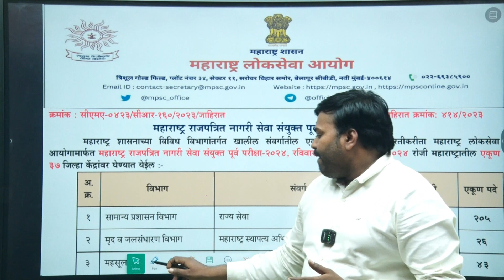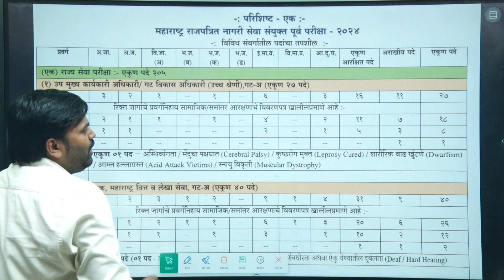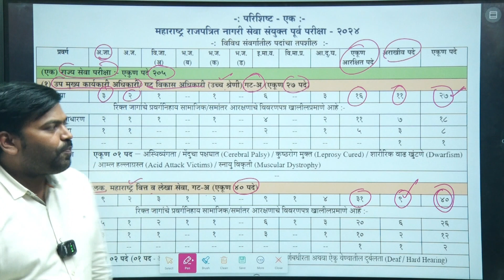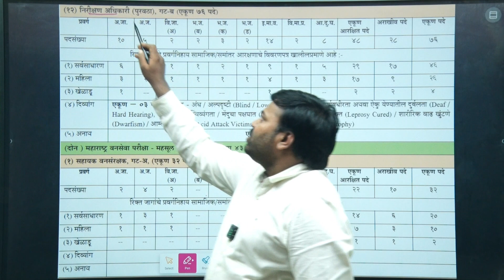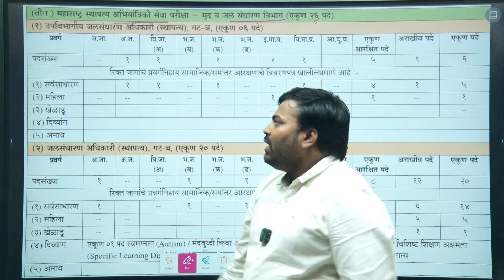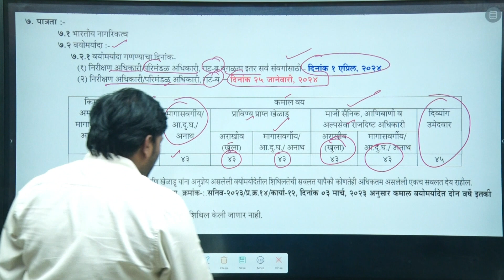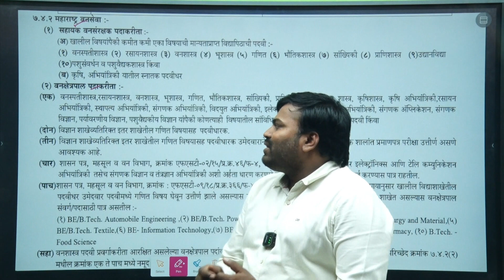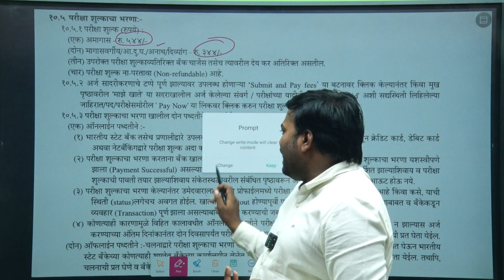MPSC Rajyaseva Prelims 2024 Notification Out | MPSC Prelims 2024 Vacancy | by Parshuram Shinde Sir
polity  & others च्या बॅच ला जॉइन करण्यासाठी पुढील लिंक वर register करा.